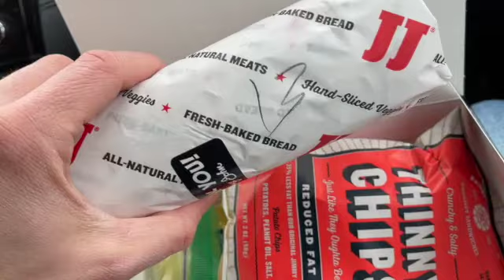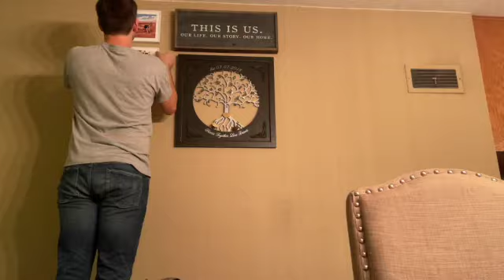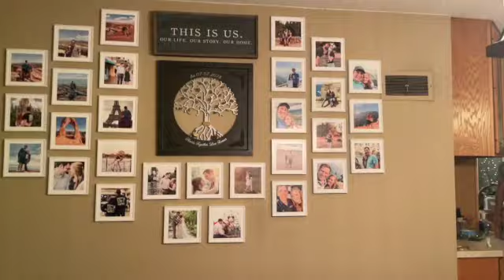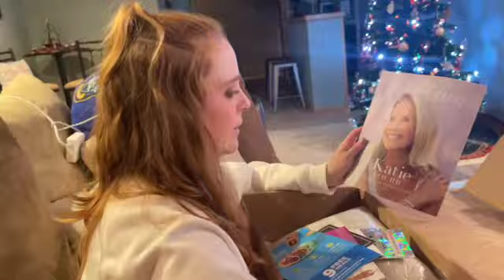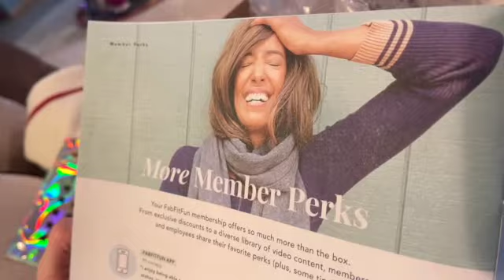Vlogmas 2020 | Day 23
It's here! Vlogmas 2020! Welcome to day 23!

Make sure to check out Vlogmas 2019 playlist for last year's Vlogs!